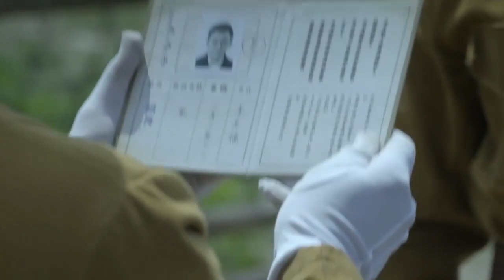八路軍偽裝成偽軍，去給漢奸發軍餉，下秒直接拿下日軍炮樓 ⚔️ 抗日